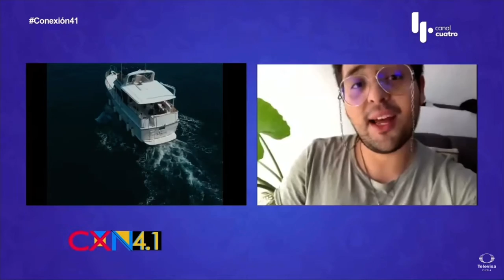Reyes - enlace Conexión 4.1 Televisa Puebla 🇲🇽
Presentando su nuevo sencillo Tropical